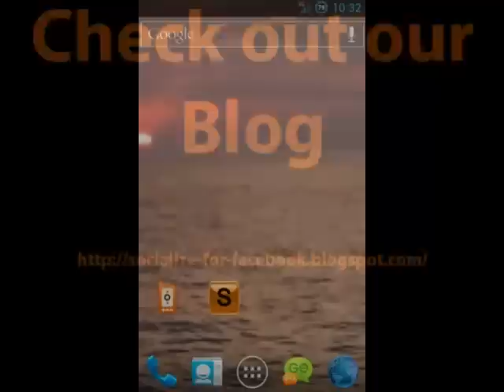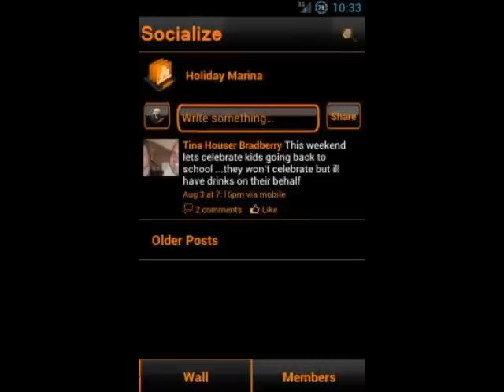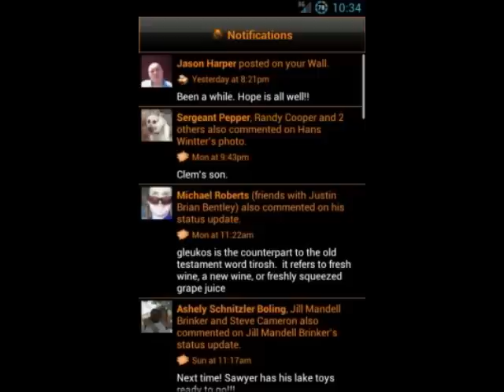Orange Socialize for Facebook.mp4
Socialize for Android is an Android application that allows you to access Facebook with style. This app is fully customized with black backgrounds and orange and white text as well as upgraded icons to make this app one of a kind. The app is currently available on the market and you can follow the link to see this and many other applications released.